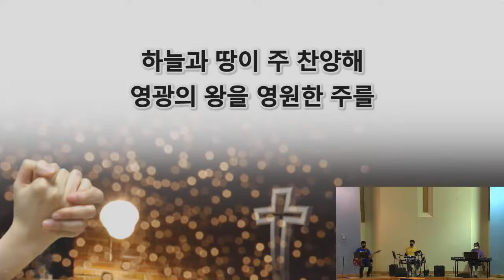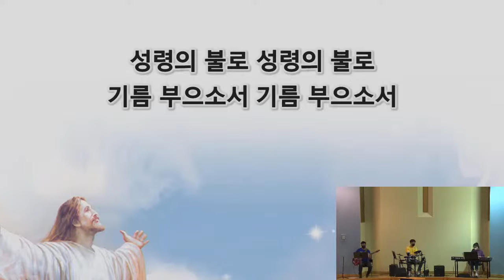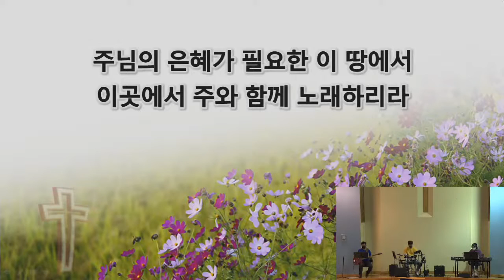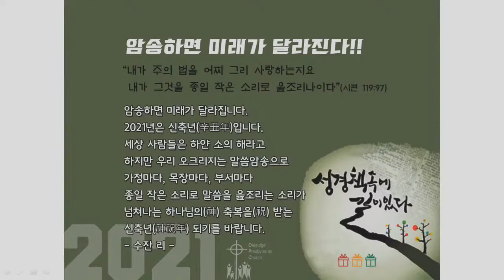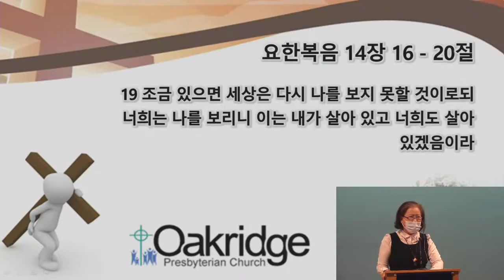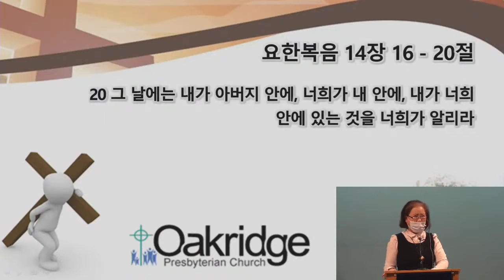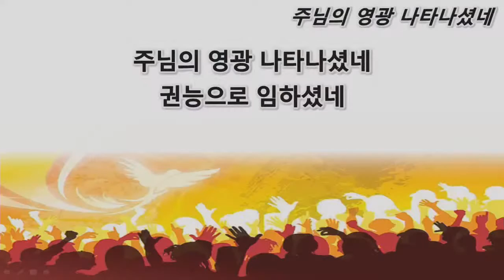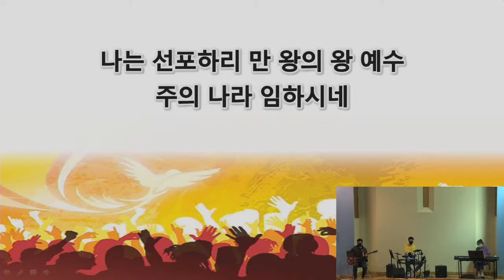OPC - KM Korean Worship Service (2021.02.07)